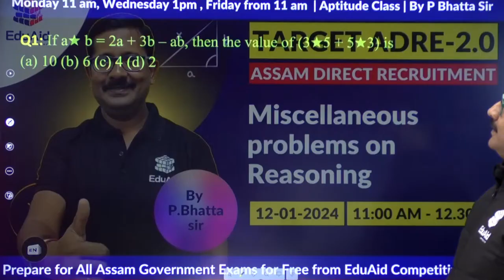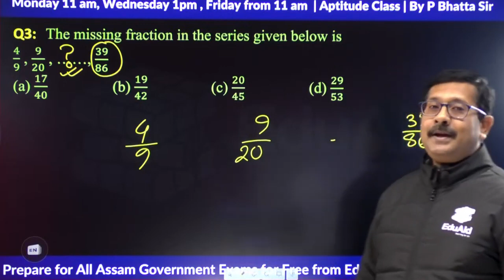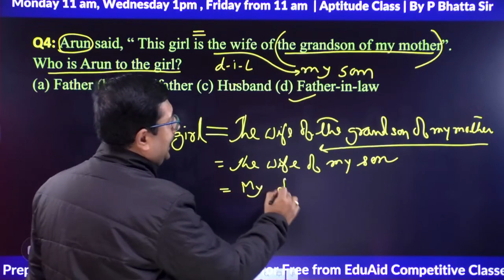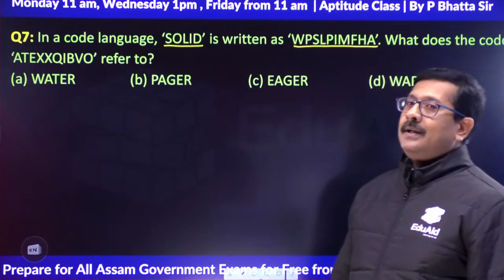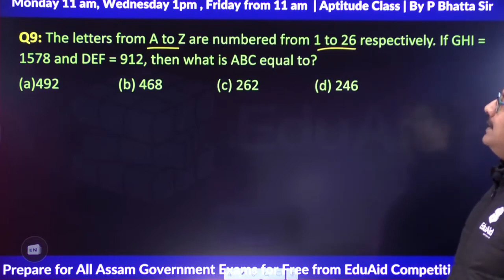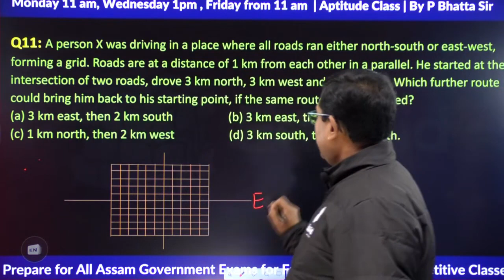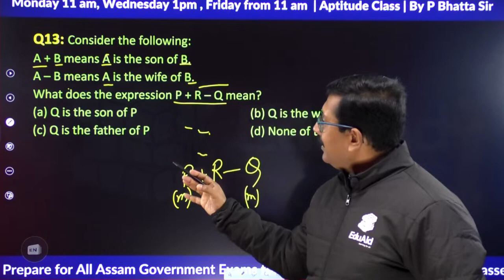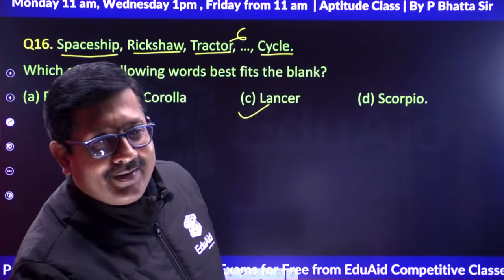Most Important Reasoning Questions | Reasoning Puzzles | Prakritesh Sir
ADRE 2.0, Miscellaneous Problems on Quantitative Aptitude 🧠 | EduAid Competitive Classes 🏆 | By P Bhatta Sir 🎓✨

This video covers all the important Problems on Reasoning topics that are asked in the ADRE 2.0, Assam Police, and Pollution Board Grade III & IV recruitment exams 2023. The video is taught in a simple and easy-to-understand way, and it covers all the important topics,

ADRE 2.0, Assam Police, Pollution Board 2023

 • Introduction To Aptitude Q.A and Reas...

ADRE 2.0, Assam Police, Pollution Board

Hey there! Welcome to EduAid Competitive Classes – your go-to spot for accessing those tests! We're like the big shot in Competitor Test Prep, helping many students from all over India. Join the crew and let's rock those exams! 🚀

👉 English with Amlan Sir:

 • 📚 Introduction to Sentence Correction...

👉 General Studies with Bankush Sir:

 • অসমৰ ইতিহাস | History of Assam | Pre ...

 / siqeseduaid

 / eduaid_india